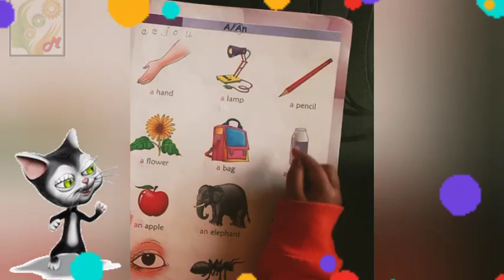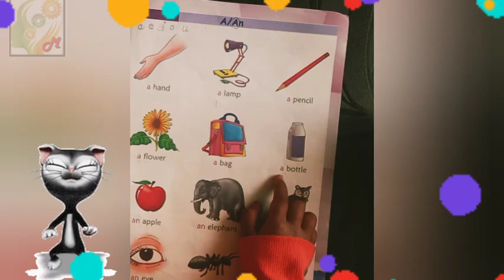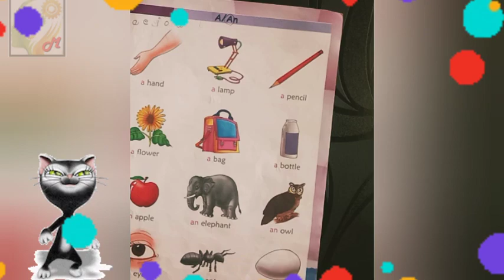बच्चों को ए और एन का प्रयोग कैसे सिखाएं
हे गाइस ,